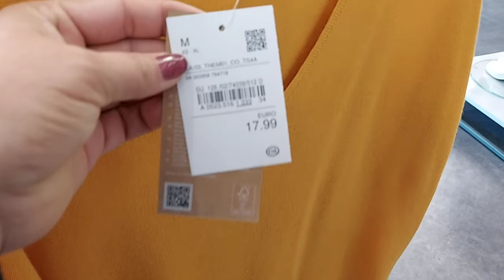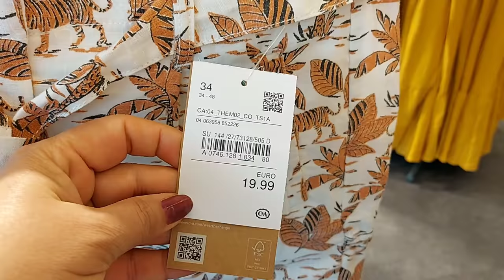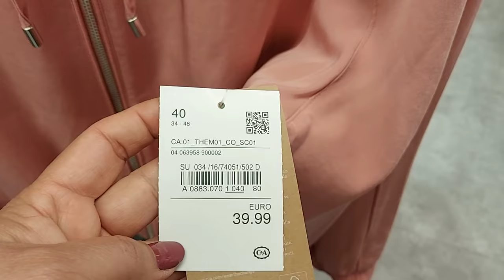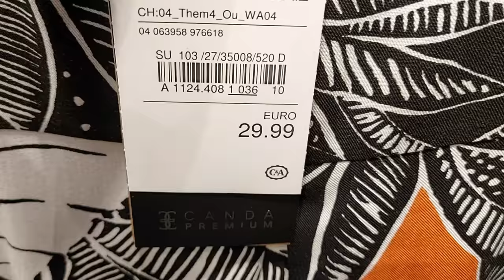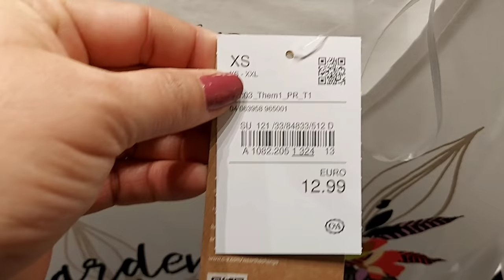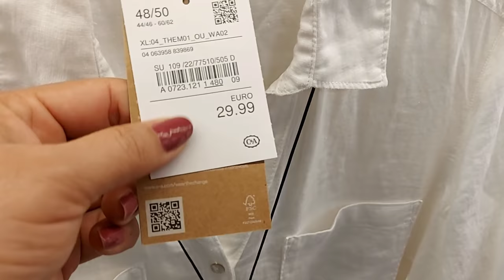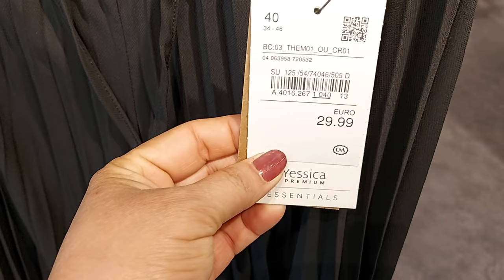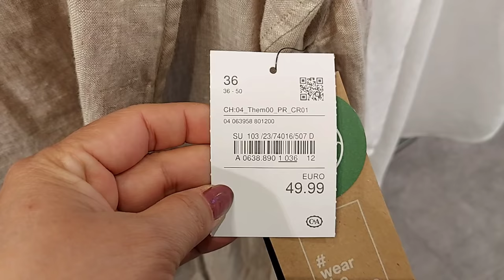C&A SPRING ‐ SUMMER NEW COLLECTION / MAY 2021